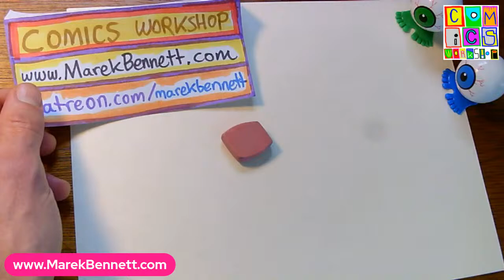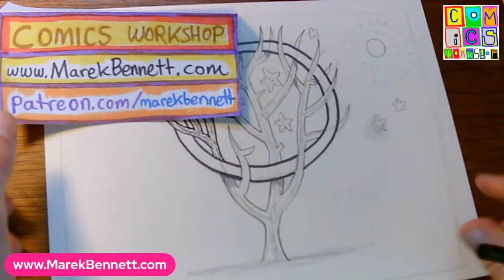comicsworkshop Friday Live: Tree & Ring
drawtogether cartooning live: winter trees & other surprises... // TOOLS = Pencil + black pen + paper // JOIN COMICS WORKSHOP @
// JUMP TO: //
01:05 START: "Tree + Surprise"
01:25 Sketch a RING
02:15 + GROUND & SHADOW
02:36 Sprout a TREE...
03:07 Make BRANCHES...
04:51 (Count the CROSSINGS!)
05:52 Fleshing out TRUNK & BRANCHES...
11:18 Rough BARK lines...
11:26 + SHADOWS!
12:41 Add-ons...
13:32 Starting to INK!
14:15 Heavy outline on LOOP
14:41 ** CHALLENGE = TRY OTHER SHAPES + BRANCHES! **
15:21 (Sketchbook demos)
15:47 Inking BRANCHES...
FINAL ARTWORK & NOTES @:
LAST WEEK'S LIVE-DRAW =
Best of luck with your branches & loops, friends!